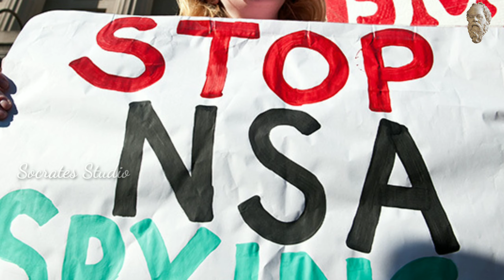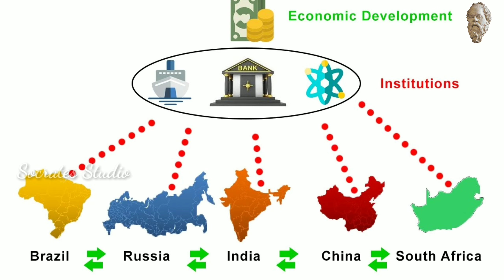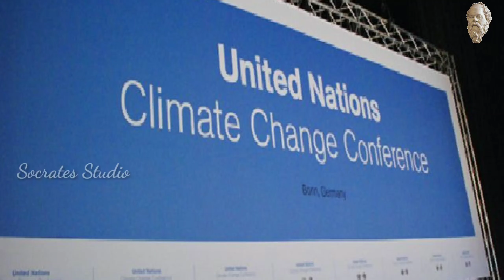Politics behind Modi - Xi Jinping meet I மோடி-ஜின்பிங் சந்திப்பின் அரசியல் I நேர்முகம்: T.S.S மணி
மோடி-ஜின்பிங் சந்திப்பு உலக அரசியல் போக்கில் எவ்வளவு முக்கியத்துவம் வாய்ந்தது. அமெரிக்கா அதை எப்படி பார்க்கின்றது என்பவ குறித்த நுணுக்கமான விளக்களைத் தருகிறார் பத்திரிகையாளர் டி.எஸ்.எஸ். மணி.